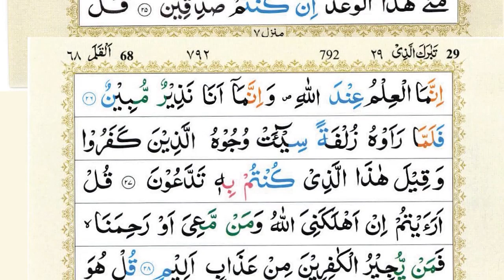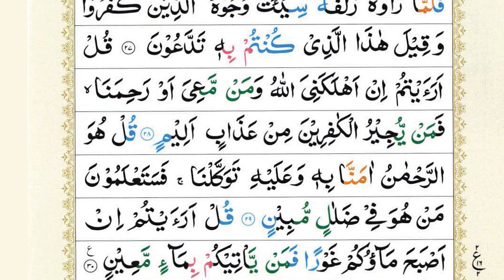Surah Al-Waqiah +| Surah Mulk (Al-Mulk) Epi 097 | Sheikh Abu Zaka |HD With Arabic Text| سورة الواقعة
Hadith

(Al-Bukhari)

Hadith

𝐅𝐚𝐦𝐨𝐮𝐬 𝐒𝐮𝐫𝐚𝐡 : shorturl.at/egUX9
𝐂𝐨𝐦𝐩𝐥𝐞𝐭𝐞 𝐐𝐮𝐫𝐚𝐧 : shorturl.at/amMO8
𝐏𝐚𝐫𝐚 30 : shorturl.at/JR167
𝐏𝐚𝐫𝐚 29 : shorturl.at/emoZ2
𝐏𝐚𝐫𝐚 28 : shorturl.at/bghLW
𝐏𝐚𝐫𝐚 27 : shorturl.at/ikotJ
𝐏𝐚𝐫𝐚 26 : shorturl.at/amrFM
𝐏𝐚𝐫𝐚 25 : shorturl.at/agnD1
𝐏𝐚𝐫𝐚 24 : shorturl.at/mrM57
𝐏𝐚𝐫𝐚 23 : shorturl.at/jprP4
𝐏𝐚𝐫𝐚 22 : shorturl.at/ghkpN
𝐏𝐚𝐫𝐚 21 : shorturl.at/NPQW0
𝐏𝐚𝐫𝐚 20 : shorturl.at/KNRV6
𝐏𝐚𝐫𝐚 19 : shorturl.at/vLNR0
𝐏𝐚𝐫𝐚 18 : shorturl.at/bmyXY
𝐏𝐚𝐫𝐚 17 : shorturl.at/dhvZ7
𝐏𝐚𝐫𝐚 16 : shorturl.at/stwzA
𝐏𝐚𝐫𝐚 15 : shorturl.at/otW06
𝐏𝐚𝐫𝐚 14 : shorturl.at/oJTZ8
𝐏𝐚𝐫𝐚 13 : shorturl.at/auFNR
𝐏𝐚𝐫𝐚 12 : shorturl.at/eFUV2
𝐏𝐚𝐫𝐚 11 : shorturl.at/GMU23
𝐏𝐚𝐫𝐚 10 : shorturl.at/aiyz8
𝐏𝐚𝐫𝐚 09 : shorturl.at/hlsx2
𝐏𝐚𝐫𝐚 08 : shorturl.at/jksY1
𝐏𝐚𝐫𝐚 07 : shorturl.at/xQT68
𝐏𝐚𝐫𝐚 06 : shorturl.at/bmrDW
𝐏𝐚𝐫𝐚 05 : shorturl.at/gmtSX
𝐏𝐚𝐫𝐚 04 : shorturl.at/wJSX2
𝐏𝐚𝐫𝐚 03 : shorturl.at/nwBL7
𝐏𝐚𝐫𝐚 02 : shorturl.at/mrzBC
𝐏𝐚𝐫𝐚 01 : shorturl.at/kEIVZ

surah waqia
sudais
Ayyub
success
happiness
stress
sleep
illness
business
money